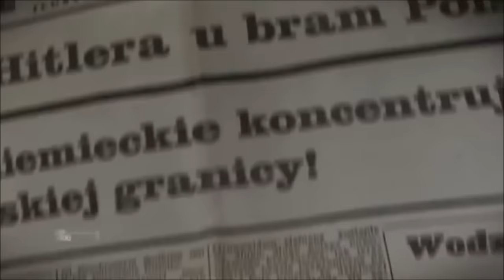Gela - Skrócona historia Polski (Unofficial Video)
Blend numeru Geli - Skrócona historia Polski z teledyskiem "Animowana Historia Polski"